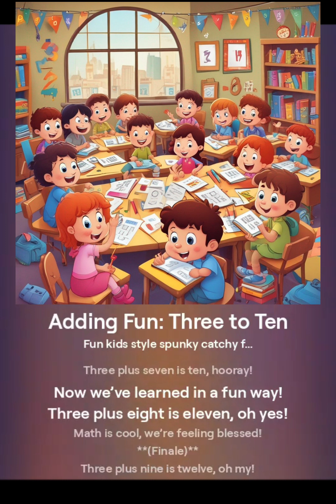"Adding Fun: Three to Ten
Written and produced by Elizabeth Nilges